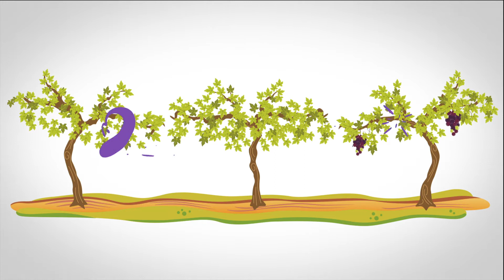Pollination In the Vineyard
Did you know that grape vines are self-pollinating? If that's true, then why do wineries worry so much about pollination?  Jim Willwerth, scientist from CCOVI at Brock University, explains.